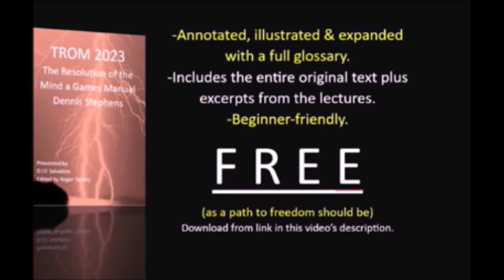Allison's Corner Audio Journal May 10, 2024 "Do I Have to Know Scientology to Practice TROM?"